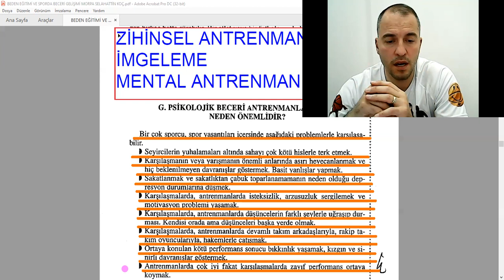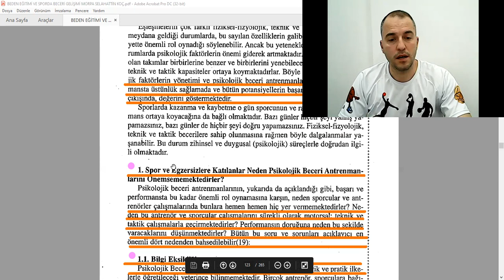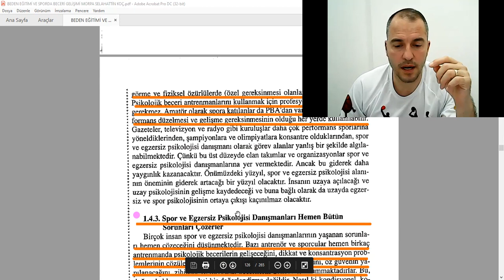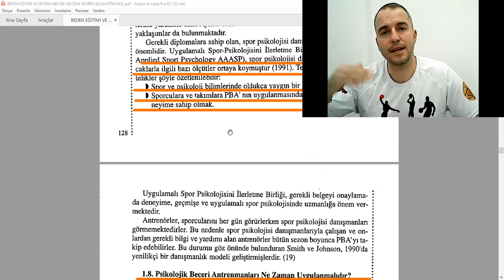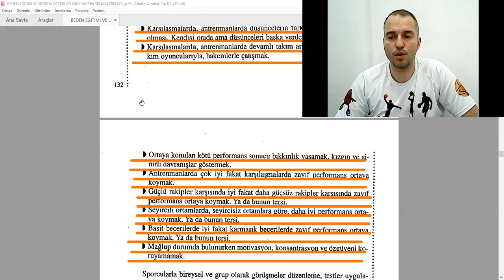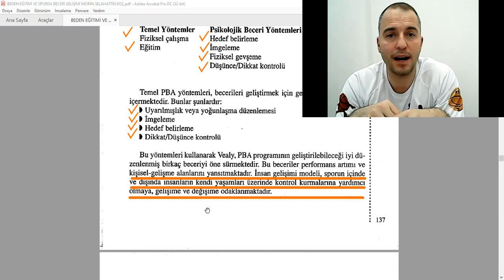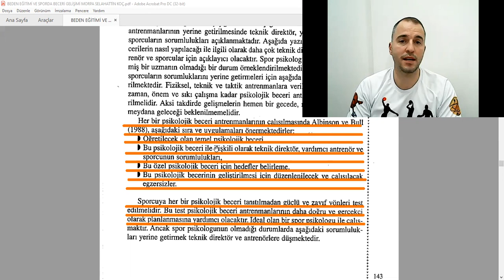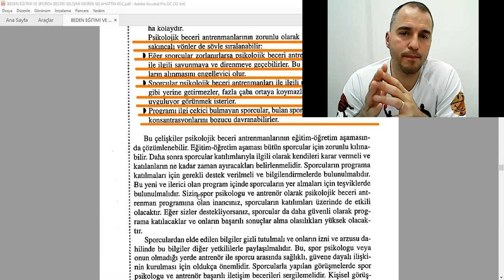PSİKOLOJİK BECERİ ANTRENMANI - PBA